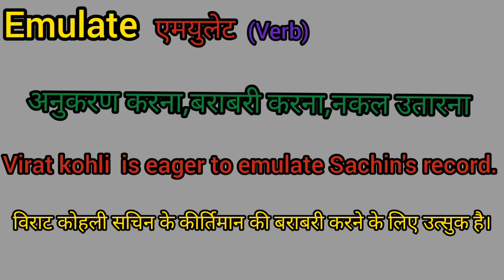Emulate meaning in hindi।Emulate ka kya matlab hota hai।Emulate meaning।Emulate